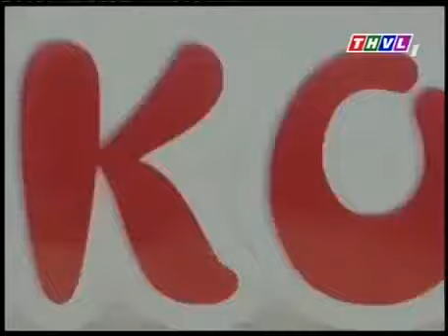Quảng Cáo Mì Kokomi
Best advertisement and,funny advertisement !
Tổng hợp Quảng cáo hay nhất, mới nhất dành cho bé !
Quảng cáo dịch vụ công ích (public service advertising)
Quảng cáo tương tác (interact advertising)